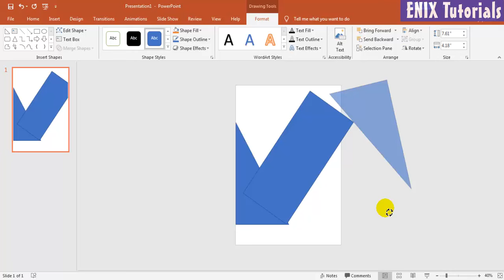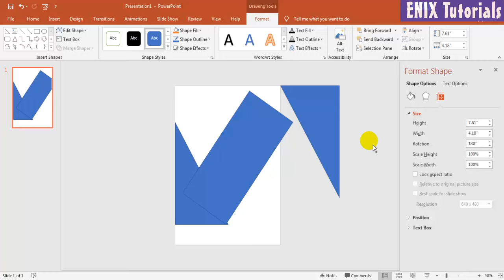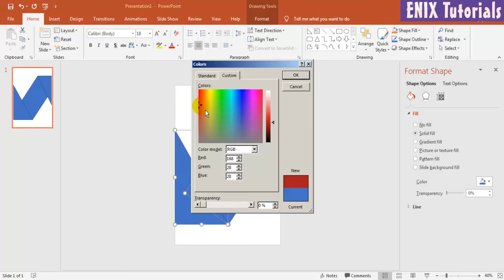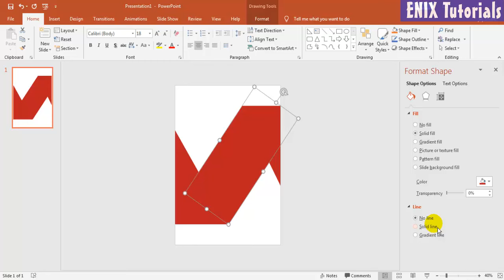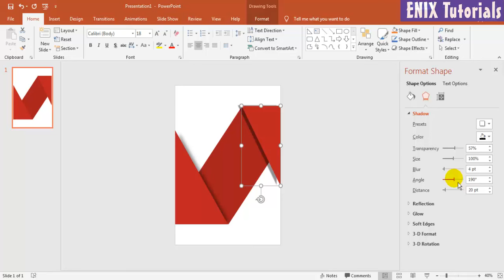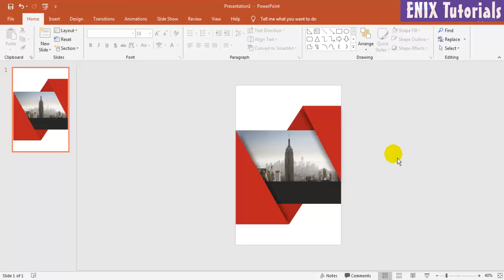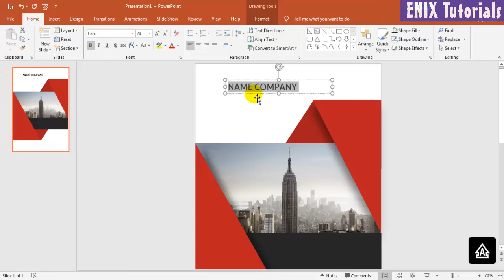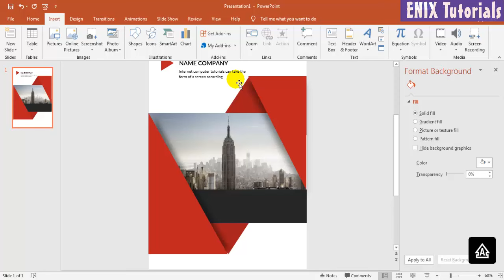Graphic Portfolio Design - How to make Portfolio - PowerPoint Tutorial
This video is tutorial about how to make and design graphic portfolio tutorial for beginners.
You want to find ideas to make a portfolio ?. See this video for creating stunning graphic design portfolios is a task open to interpretation. Portfolio very important, we need to create a unique graphic design portfolio to draw the client's attention.

Club
enixtutorials is a channel about how to use excel, word tutorial, how to edit video, powerpoint tutorial, excel tips and tricks, how to make powerpoint presentation ... all you need to learn.